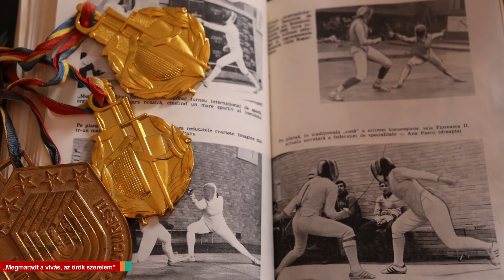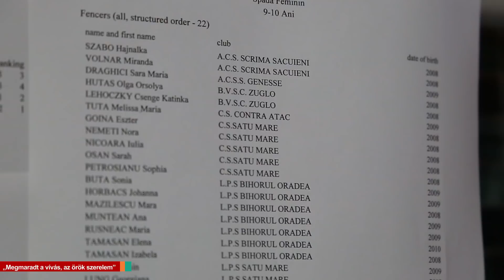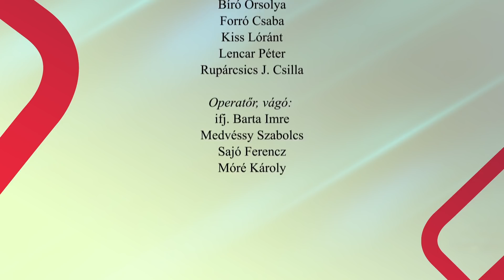Ér TV – 285. adás – 2019. 01. 04.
BÚÉK kedves Nézőink!

Nehezen tudjuk elengedni a meghitt ünnepi időszakot, az eközben szerzett kellemes élményeket, ez idei első műsorunkon is érezhető lesz.

De a jövőbe tekintünk! Műsorunkból megismerhetik az érszőllősi DicsÉr Band munkájának egy szeletét, illetve a székelyhídi vívóedzőt, Rupárcsics Csillát is.

02:55 Sport - Mini BL, III. forduló rangadóval

06:12 Értéka -  "A reménység nem szégyenít meg!" - Ünnep a DícsÉr Band szolgálatával Érszőllősön

19:57 Értéka -  „Megaradt a vívás, az örök szerelem”